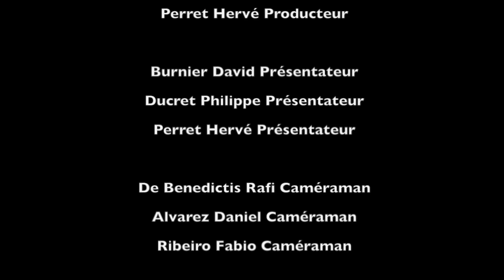But FC Ecublens - ACS Azzurri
L'unique but de la rencontre entre le FC Ecublens et l'ACS Azzurri marqué à la 4ème par les visiteurs. Le FC Ecublens s'incline sur le score de 0 à 1.